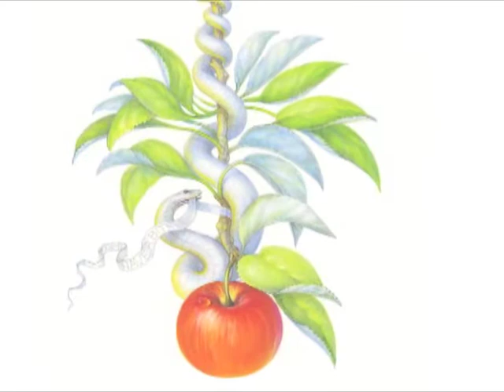Tree Spirits: Tales and Encounters Book Trailer: Heather Preston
34 lavishly illustrated, delightful, conversational, story-essays, exploring nature's hidden support system,through folklore,history,scientific discoveries, shamanic procedures, and heartwarming personal experiences.
173 gorgeous illustrations. 15 + years in the making.